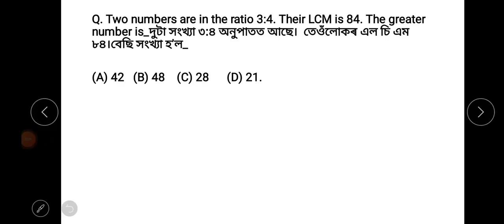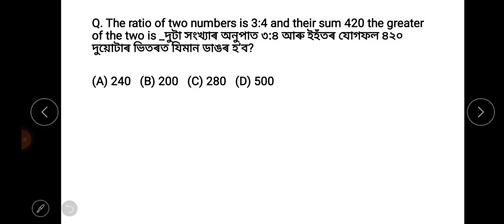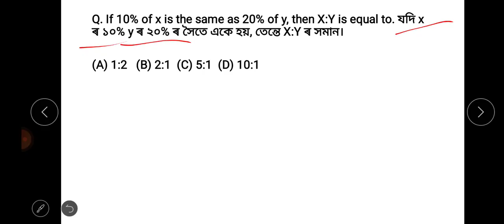MATHS FOR ALL GNM NURSING ENTRANCE 2022|| MOST EXPECTED QUESTION